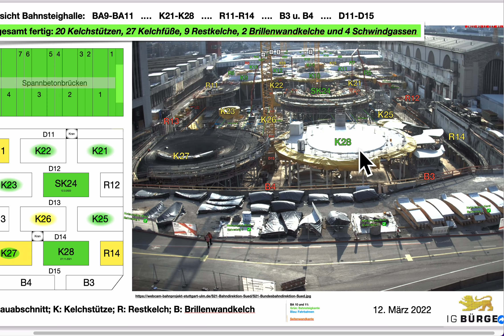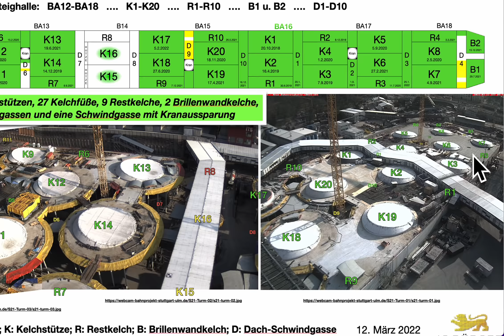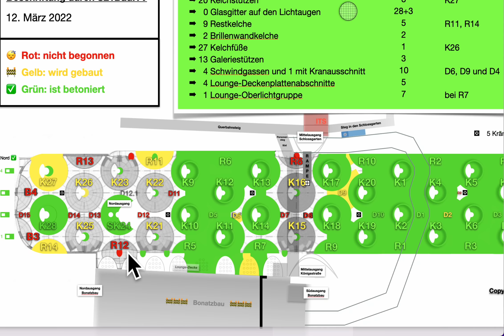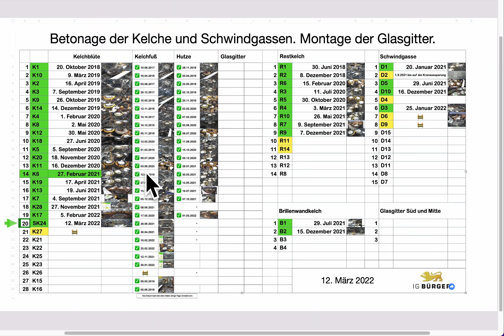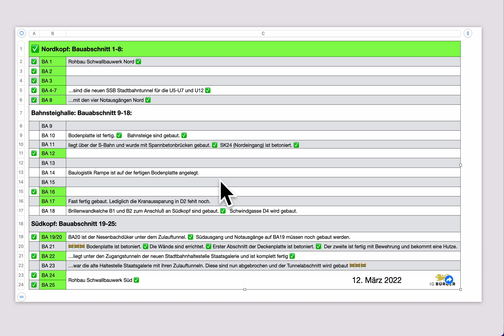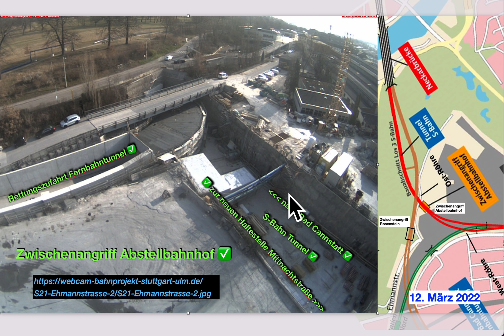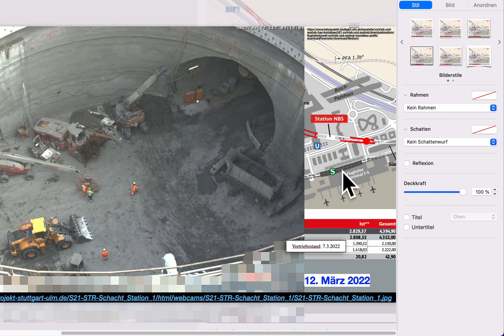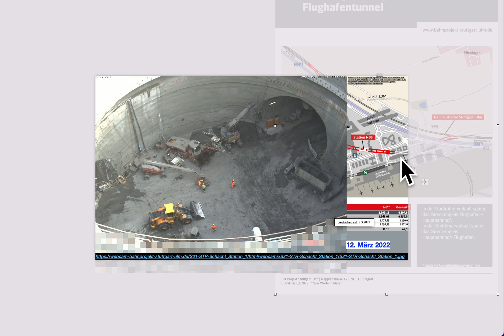Übersichtsfolien mit Betonage SK24 ✅ | 12.3.2022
Ausrüstung:
Huberts MacBook Air mit Keynote und Bildschirmfoto.

Vielen Dank :-)

Hintergrundinformation

Was ist Stuttgart 21?